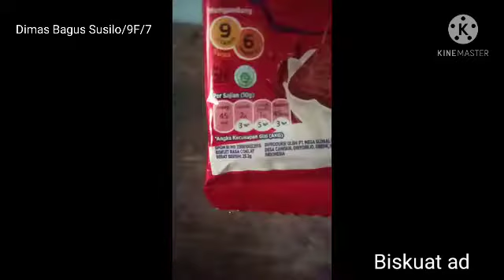Iklan Bahasa Inggris 10 (UP 2021) ✨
Iklan Biskuat oleh Dimas Bagus Susilo 9F 😎